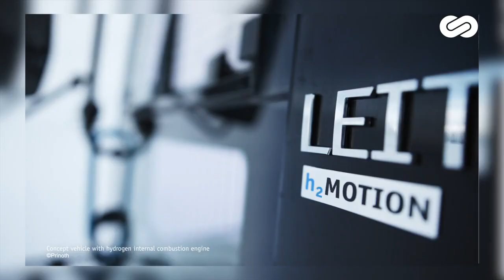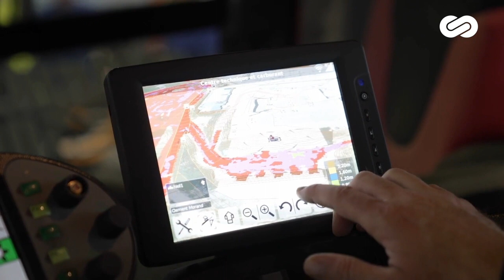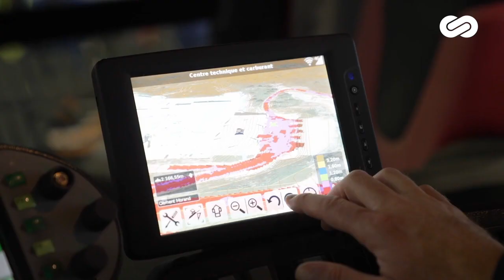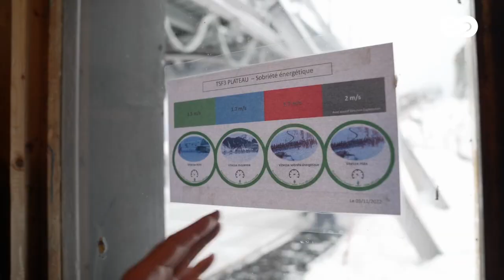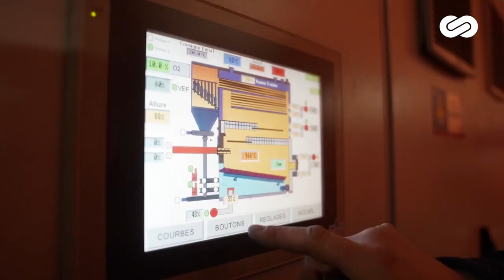Avoriaz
*Les stations de ski face aux enjeux de la transition énergétique : remontées mécaniques, dameuses, Avoriaz tente des alternatives*
Dans Ouest-France le 17/02/2023
La station de ski d'Avoriaz, en Haute-Savoie, accueille, jusqu'au 27 février 2023, l'événement « Au sommet des énergies positives », dédié aux enjeux de la transition énergétique de la haute montagne. Le village d’exposition d’Energy Observer Foundation, présent à cet événement, a cherché à comprendre comme la station tente de réduire l'empreinte carbone de toutes les mobilités, depuis les motos-neige aux remontées mécaniques en passant par les dameuses.
La France compte 350 stations de ski et se classe à la troisième place, mondiale, en termes de fréquentation. Ce qui n'est pas sans poser de problèmes sur le plan écologique. « La montagne, c'est aussi un véritable réservoir de biodiversité abritant 25% des espèces connues à l'échelle de la planète », explique Victorien Erussard, fondateur d'Energy Observer. « Ces écosystèmes sont malheureusement directement impactés par le dérèglement climatique. En haute montagne, on remarque une hausse des températures deux fois plus importantes que sur la moyenne mondiale. »
La question de la transition énergétique est donc un enjeu majeur pour les stations de ski. Remontées mécaniques, damage des pistes, circulation... Dans tous les domaines, des initiatives sont prises. « Avoriaz a toujours été pionnier en la matière » poursuit Victorien Erussard. « C'était la première station sans voitures. Et lors de sa conception, ils ont pensé à être hautement efficaces question énergétique, au niveau des bâtiments. »
Désormais, c'est autour des mobilités que la station a engagé des démarches, comme le montre le reportage d'Energy Observer, réalisé à l'occasion de l'événement « Au sommet des énergies positives ».